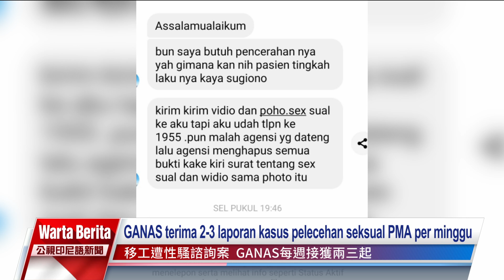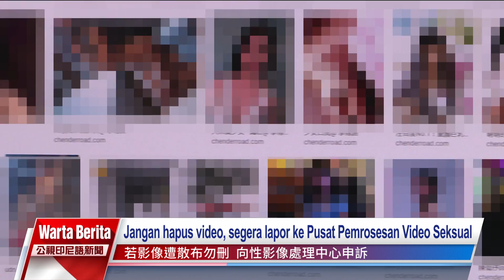20230815 Warta Berita PTS Taiwan 公視印尼語新聞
Fokus berita hari ini:
1. Kebakaran di Dounan Kabupaten Chiayi menewaskan 2 korban, diduga akibat ulah manusia.
2. Mayoritas PMA yang mengalami pelecehan seksual tidak berani melaporkan karena tidak memiliki bukti. Hubungi saluran pelaporan 1955, 110, 113 jika terjadi pelecehan seksual.
3. Situs yang tidak hapus konten yang terlibat foto/video seksual pribadi paling berat akan diblokir.
4. Pajak yang perlu dibayar berpeluang berkurang pada dua tahun mendatang.
5. Semangka seukuran sofbol menjadi pilihan baru di musim panas.